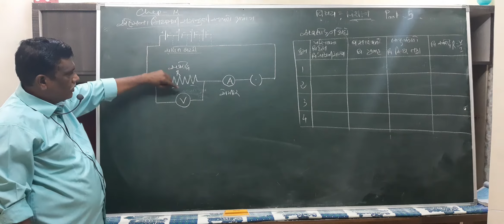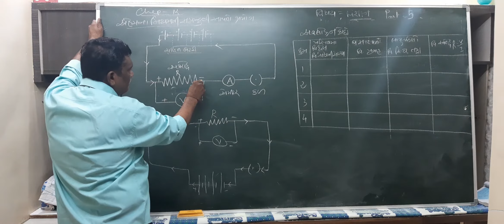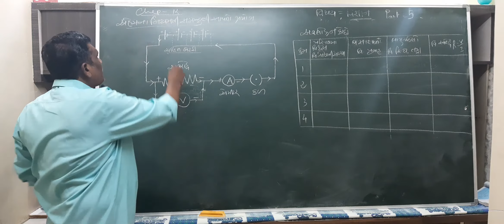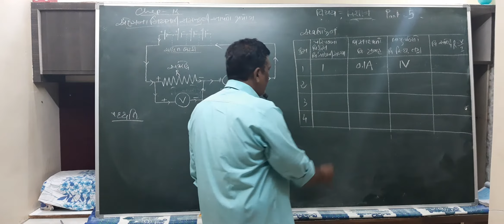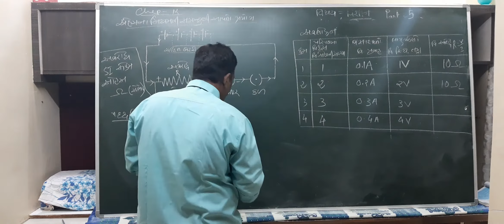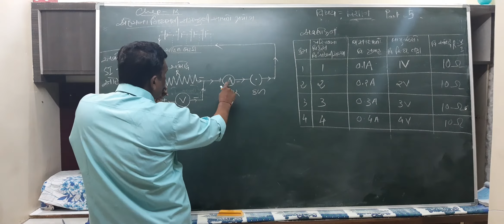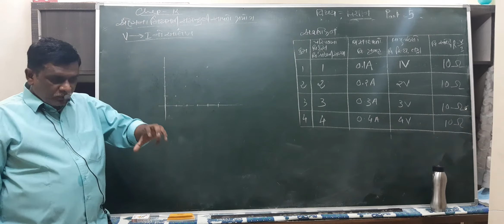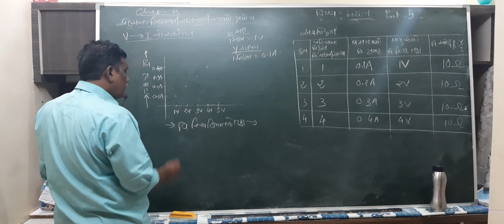STD. 10 SCI. CH.12 PART 5 BY PIYUSUBHAI TANDEL FROM PPSV HIRABAG